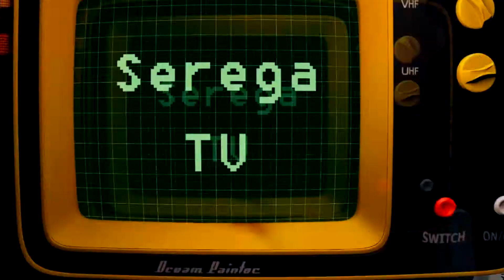Metal Gear Solid V The Phantom Pain " Приколы, Фейлы"# 2